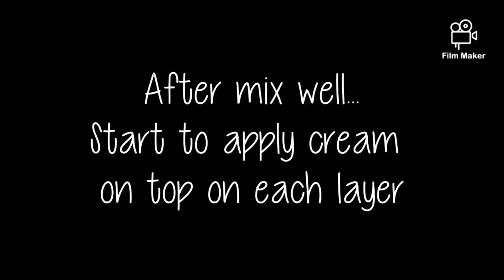Mango Mille Crepe cake (芒果千层蛋糕)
Tefal wok pan/crepe pan

👩‍🍳*Mango Mille Crepe Cake*👨‍🍳

Ingredients :

Crepe
- Low protein flour 240g
- Full cream milk 650/700ml
- egg 4
- sugar 90

Filling
- Wipping cream 600g
- sugar 80g
- mango paste 100g

Optional
- Mango fruit

And also Free Delivery when purchase RM300 and above

Credit:
Apps: Film Maker